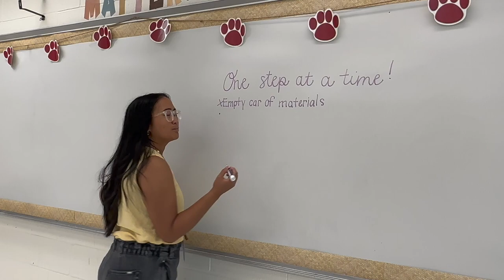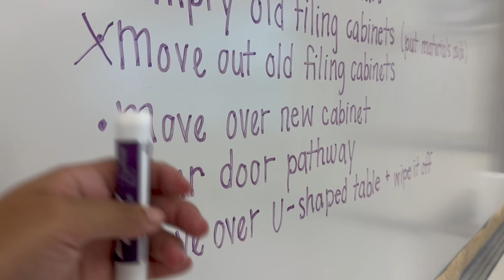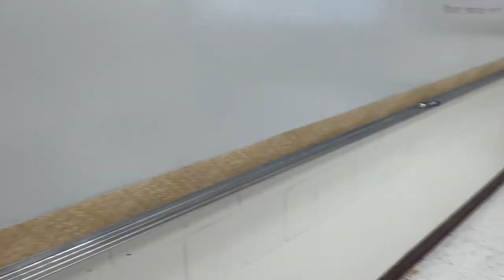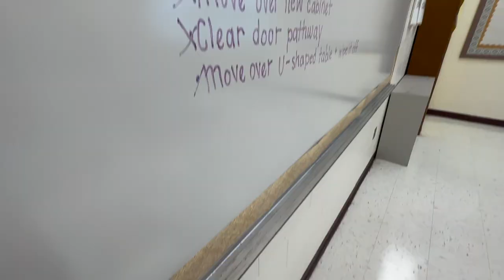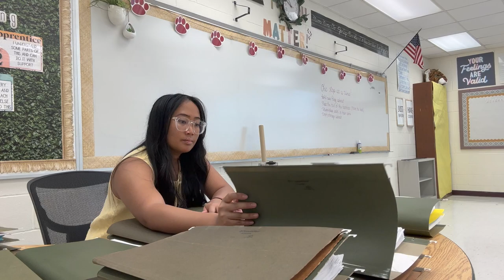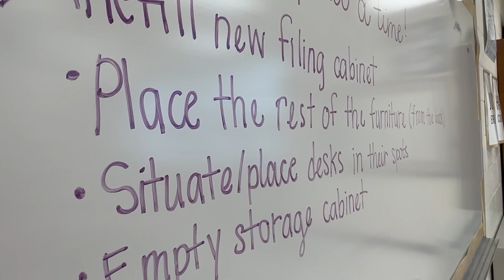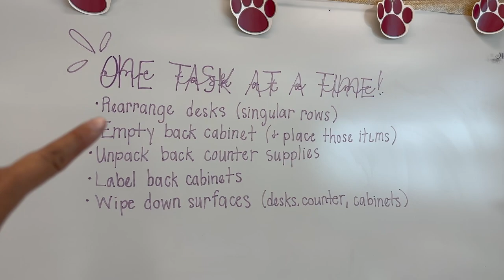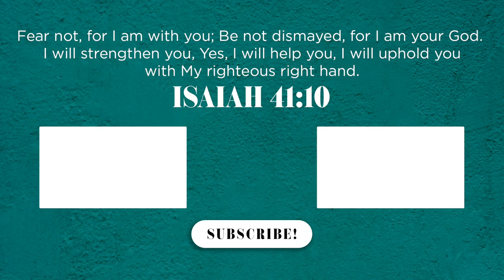HIGH SCHOOL ELA CLASSROOM SETUP DAY 2 // moving furniture around, cleaning, & starting to organize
Welcome to day two of my high school ELA classroom setup series! It’s crazy sometimes to think of how many things teachers need to/want to get done during preschool in-service, and it’s all such a process.

I’m a huge advocate for using one’s time wisely, but we’ve all got to remember that as human beings, we each have our own limits. Even if you’ve already got your classroom setup for this year done already (which at this very moment, I’ve been teaching this new school year for almost a whole month), don’t forget to be gracious to yourself as you continue to add to/set up your own classroom.

Small businesses to support:
✨ The Hooga Shop: I’ve loved using the music from them that I purchased a few years ago!
✨ modern made company: I absolutely love my neutral beaded lanyard!